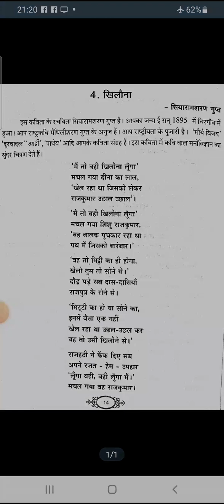Rashtrabasha patya pustak - poetry 4 - Explanation in Tamil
नमस्ते विद्यार्थियों!

This video explains rashtrabasha patya pustak poetry 4 - kilavna - explanation in Tamil. make use of it.

Admission is open for February 2024.

धन्यवाद!